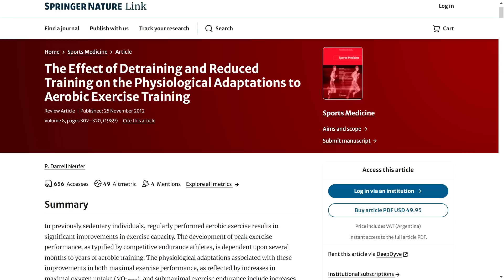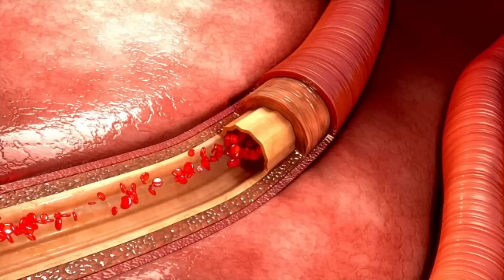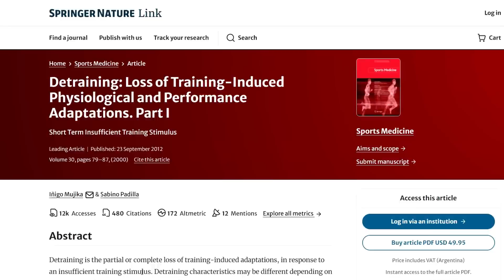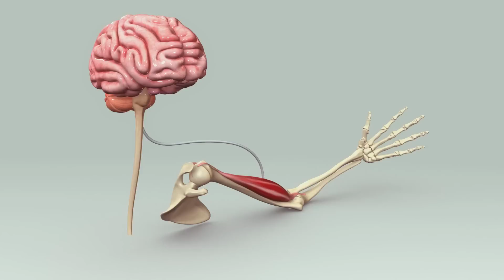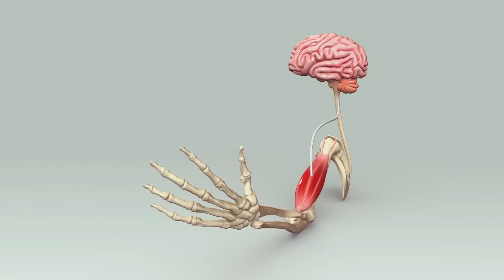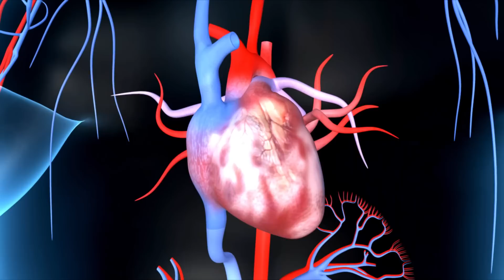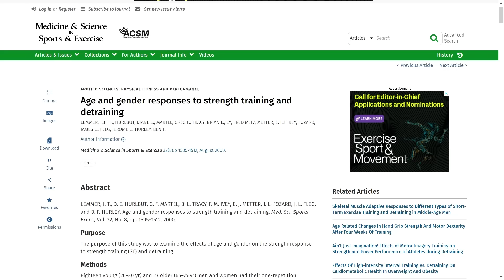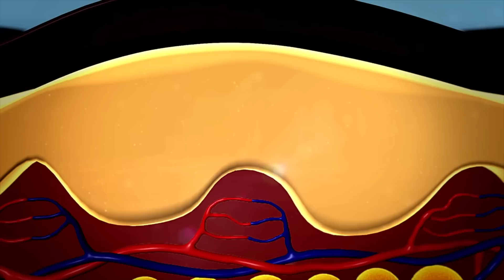Qué Le Pasa a tu Cuerpo Cuando Dejas de Entrenar 1 Semana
¿Qué sucede en tu cuerpo cuando dejas de entrenar? En este video, exploramos los efectos del desentrenamiento y cómo impacta a tus músculos, tu resistencia y tu salud en general. Desde la pérdida de fuerza hasta cambios en el metabolismo, te explico cómo afecta cada aspecto de tu forma física y qué puedes hacer para reducir sus efectos si tienes que hacer una pausa en tu rutina. ¡Descubre cómo responde tu cuerpo cuando dejas de entrenar!

En este video:
00:00 Introducción. Qué es el desentrenamiento
02:33 Qué pasa si estoy MENOS de 4 SEMANAS sin entrenar
07:15 Qué pasa si estoy MÁS de 4 SEMANAS sin entrenar
11:12 Qué hacer si no puedo entrenar por mucho tiempo

📚 BIBLIOGRAFÍA y EVIDENCIA CIENTÍFICA CONSULTADA:
➡️ El efecto del desentrenamiento y la reducción del entrenamiento sobre las adaptaciones fisiológicas al entrenamiento con ejercicio aeróbico
➡️ Desentrenamiento a corto plazo (menos de 4 semanas de falta de entenamiento) / Desentrenamiento: pérdida de las adaptaciones fisiológicas y de rendimiento inducidas por el entrenamiento. Parte I
➡️ Desentrenamiento a largo plazo (menos de 4 semanas de falta de entenamiento) / Desentrenamiento: pérdida de las adaptaciones fisiológicas y de rendimiento inducidas por el entrenamiento. Parte II
➡️ Respuestas de la edad y el género al entrenamiento de fuerza y ​​al desentrenamiento

👍 MUCHAS GRACIAS 🙏

🔥 Lo que NO TODOS SABEN de hacer la PLANCHA: 😱 el TRUCO que lo logra ABDOMINALES MÁS FUERTES 💪